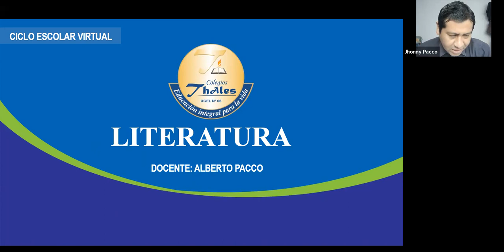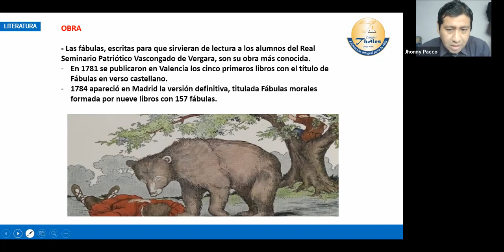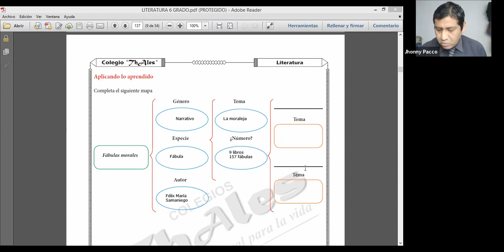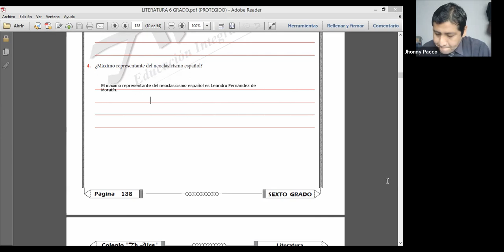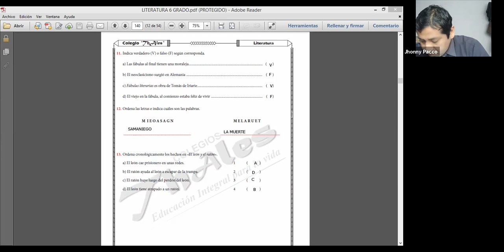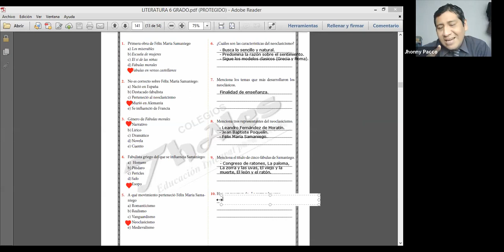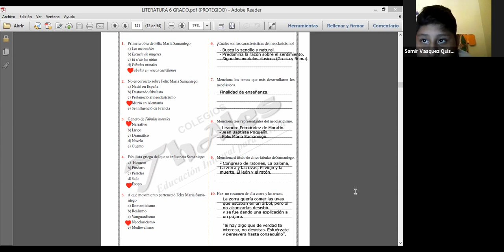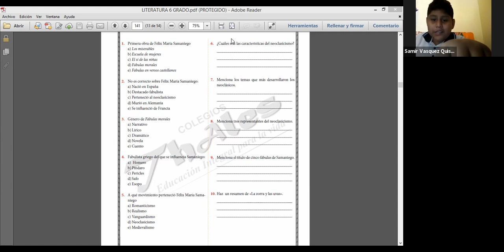LITERATURA 6TO GRADO 18/10/2021